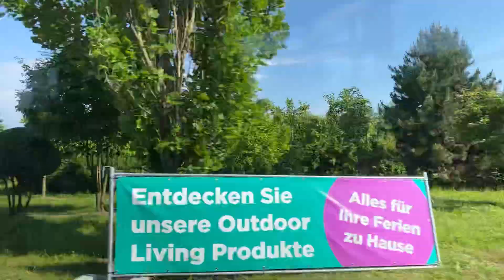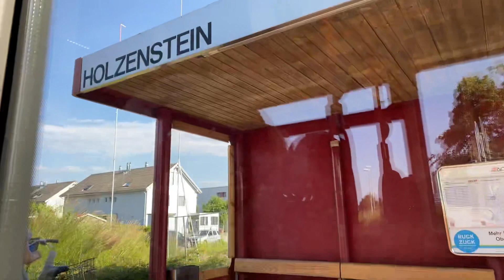sight seeing inside in the bus